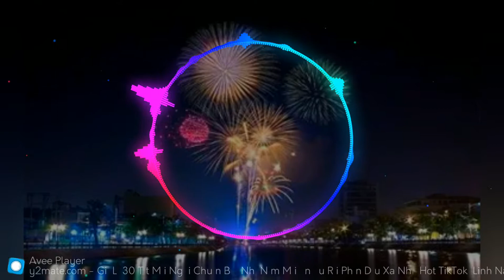Phận dâu xa nhà - remx ( Linh Na )_ Sóng Nhạc Vlog